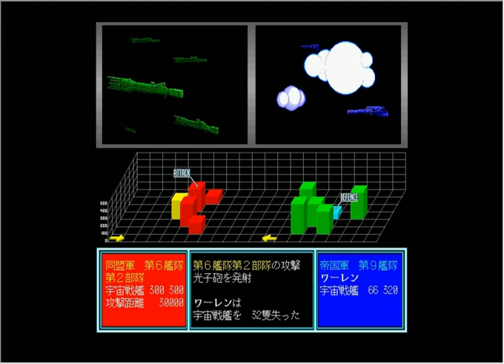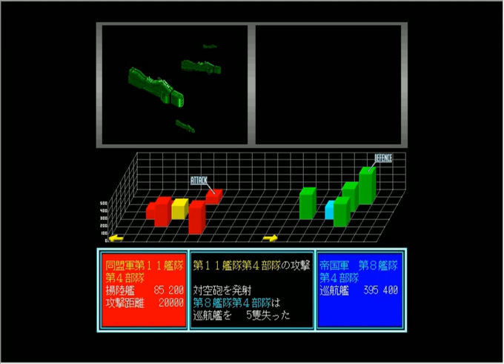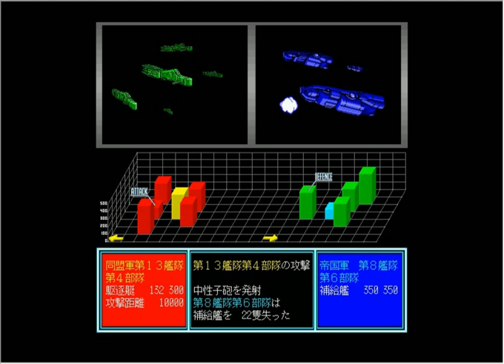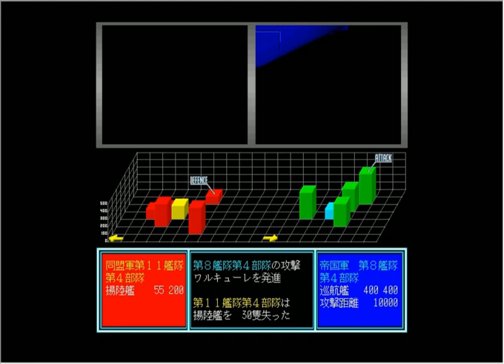銀河英雄伝説2 (X68000.JPN.1990..開発 ボーステック.発売 ボーステック)